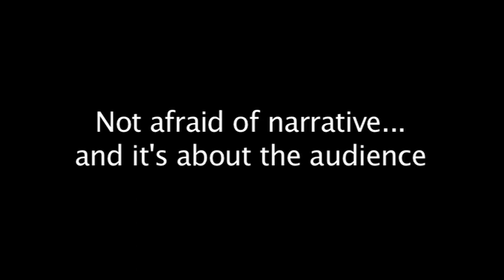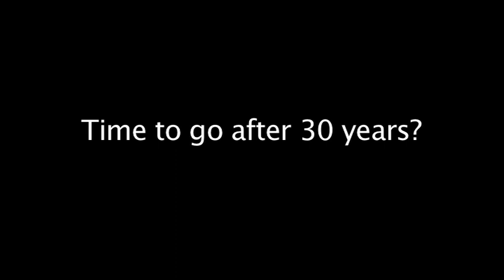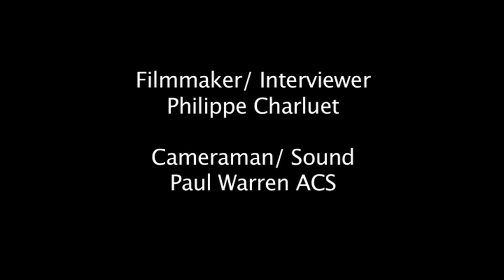Conversation with Graeme Murphy